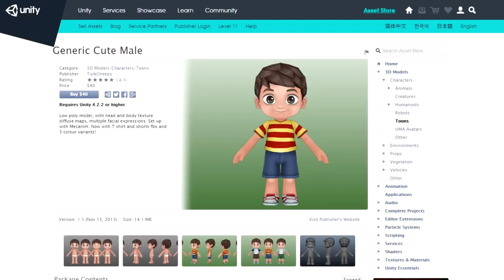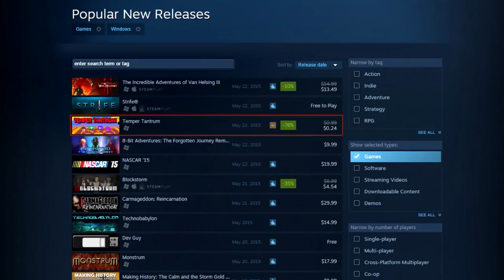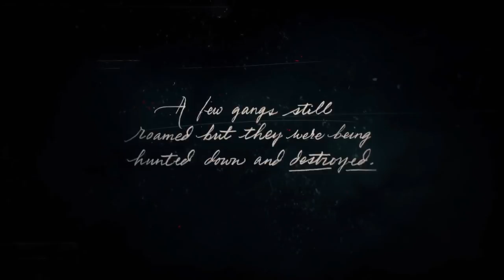We Should Be Careful Calling Game Developers "Lazy"